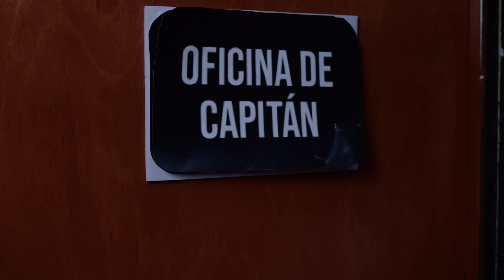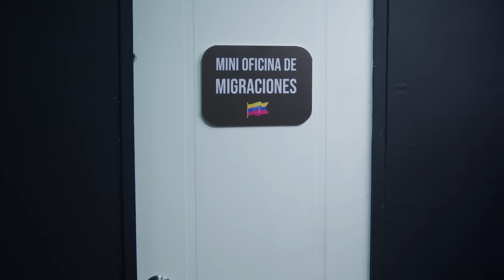AREQUIPA: ¡LA PSICÓLOGA MATA HAMSTER! - RESCATANDO HUEVADAS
A pedido del público y tras una larga espera, regresa "Rescatando huevadas" un contenido de NO SOMOS TV, donde pasaremos los programas que por diferentes motivos no salieron en HABLANDO HUEVADAS. Este contenido se estrena todos los sábados y no reemplaza el contenido de los domingos. Esperamos que lo disfruten. GRACIAS

⚠️ ALERTA HUMOR NEGRO ⚠️